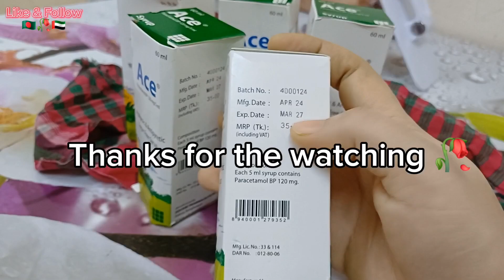🇦🇪Dubai তে বাংলাদেশের গুপ্তধন👑হাতে পেলাম⁉️ডিমের🍳সাথে দুর্ঘটনা❌🥗ডায়েটে যা খাচ্ছি‼️bangladeshimomvlog